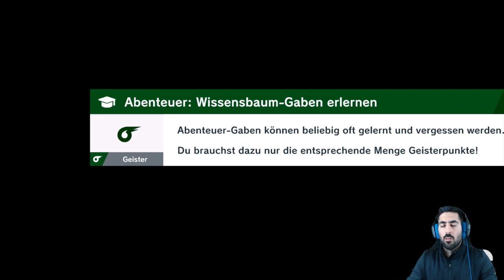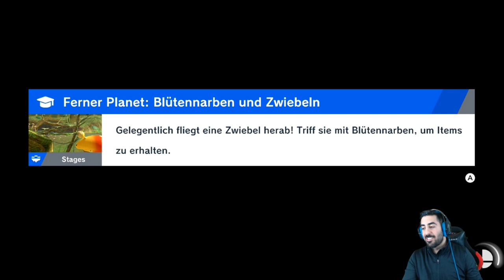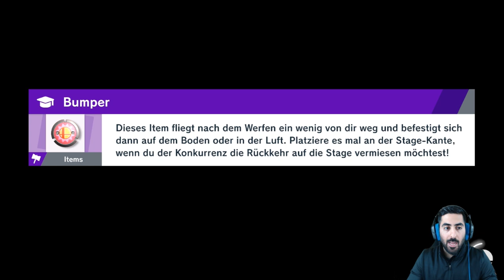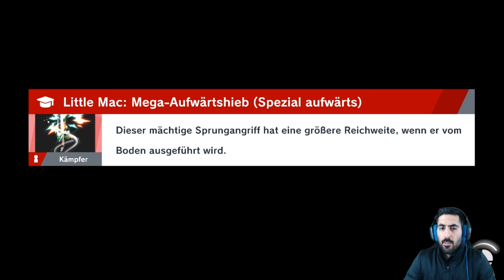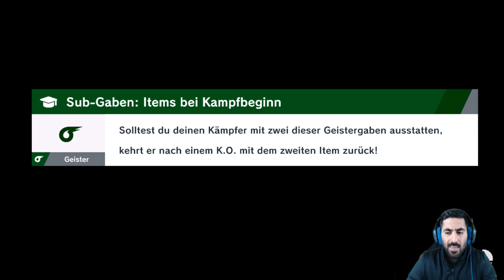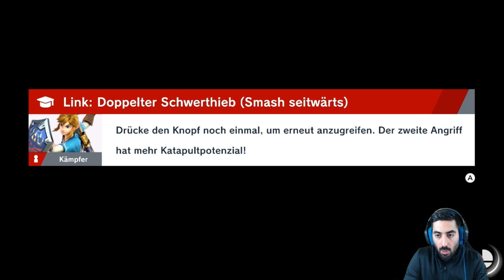SOLID SNAKE & LINK schalten sich ein - Let's Play SUPER SMASH BROS. ULTIMATE #12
Let's Play SUPER SMASH BROS. ULTIMATE Part 12: Solid Snake & Link schalten sich ein

- Mo: spontan
- Di: ab 19/20 Uhr Dokkan/Legends/Blazing
- Mi: spontan
- Do: ab 19/20 Uhr Dokkan/Legends/Blazing
- Fr: spontan
- Sa: Team Rating #50 (Uhrzeit folgt)
- So: frei